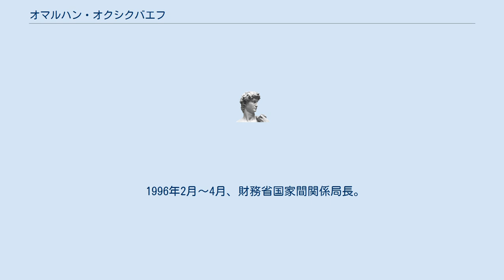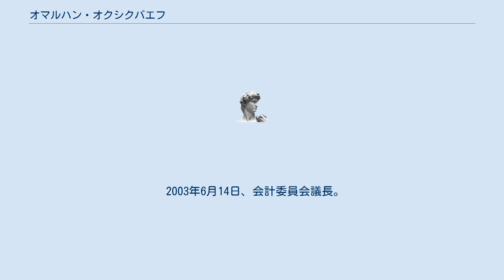オマルハン・オクシクバエフ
オマルハン・オクシクバエフ（1954年12月22日 - ）は、カザフスタンの官僚。
会計委員会議長。
過去、安全保障会議書記等を務めた。
 アルマ・アタ州バルハシスキー地区コクタル村出身。
1975年、アルマ・アタ人民経済大学を卒業。
 大学卒業後から1979年まで、アルマ・アタ州財務局の先任経済官として働いた。
1979年4月～1984年7月、バルハシスキー地区のツェリーナ25周年ソフホーズの主任経済官、アルマ・アタ灌漑地開拓局計画・経済課長。
 1984年8月～1992年10月、カザフスタン財務省監督・監査総局の監督・監査官、主任監督・監査官、組織監察課長、副総局長。
1991年、市場経済における検査を学ぶため、フランスに留学。
 財務省監督・監査総局に基づく国家会計監督委員会の創設と関連して、1992年10月～1993年2月、同委員会の組織・方法論業務局長。
1993年2月～1996年2月、国家会計監督委員会企業・農業組織監査局長。
 1996年2月～4月、財務省国家間関係局長。
1996年～1998年、会計委員会共和国予算執行監督担当委員。
1998年～2000年、国家汚職対策委員会委員。
2000年～2002年、カザフスタン共和国安全保障会議副書記。
 2002年2月、大統領府監督監察局長。
2002年7月～2003年6月、安全保障会議書記。
 2003年6月14日、会計委員会議長。
 妻帯、2児を有する。
 「クルメト」勲章を受章。